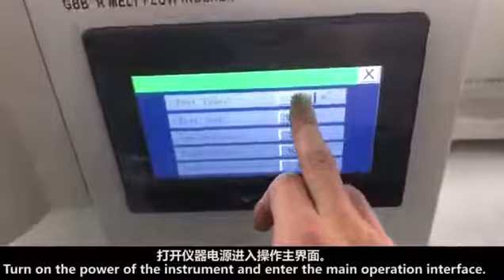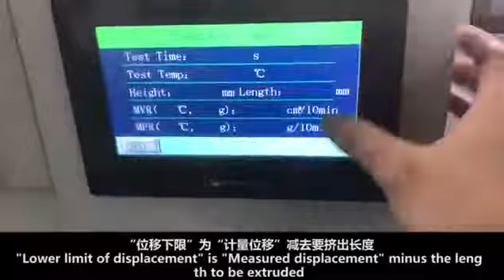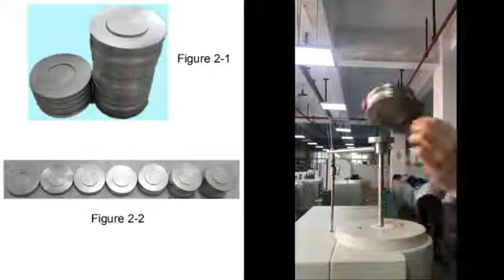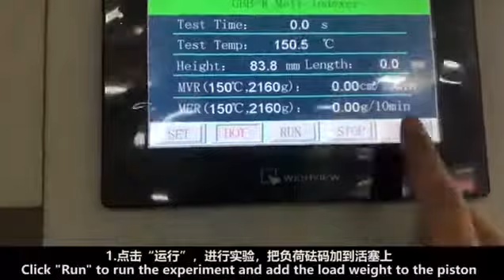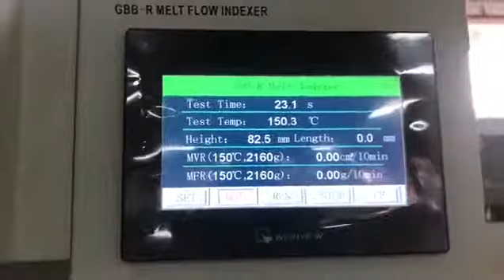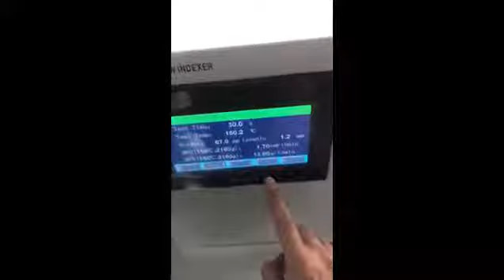GBB R Melt Flow Indexer, Contact Chloe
GBB-R Melt Flow Tester is to test the melt flow rate (MFR, unit: g/10min) of thermoplastic material in high temperature, such as polyethylene, polystyrene, polypropylene, ABS resin, polyformaldehyde resin, polycarbonate, nylon, and fluoroplastic etc, widely used in industries of plastic material, plastic products, petroleum, chemicals, research institute, inspection agency and so on.
Standards : GB/T 9643, GB/T3682, JG/T5456, ISO1133